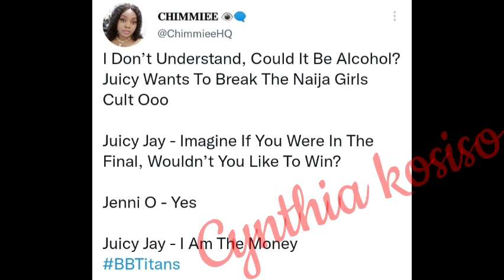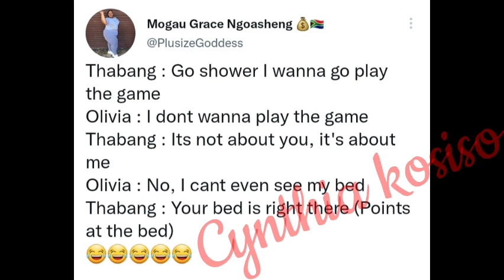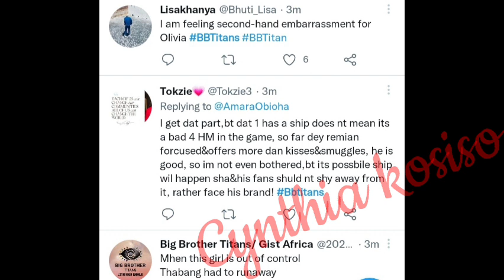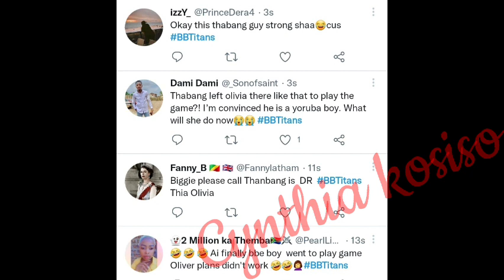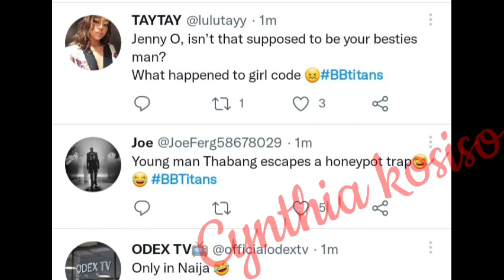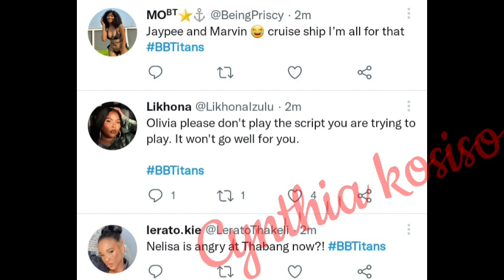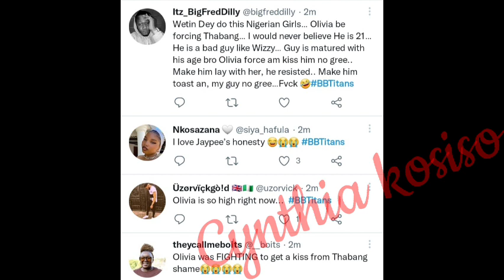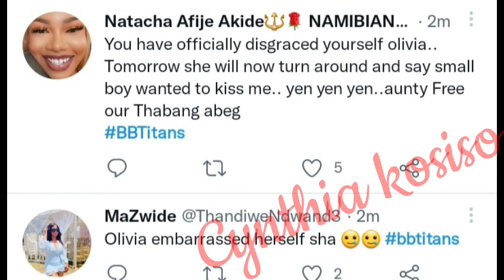Olivia and Thabang gets a strike as Olivia begs Thabang for $€× as Nelisa cries out after seeing it